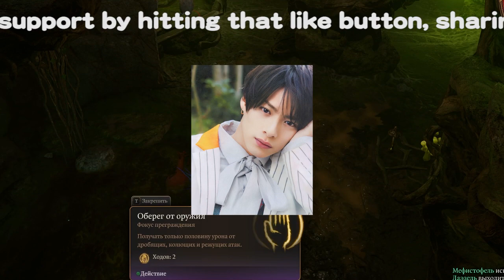"岸優太の「TOBE合流」確定か？ 平野紫耀の“匂わせ人魚”に否定的なファンの言い分とは……